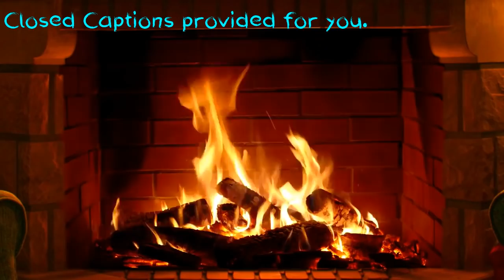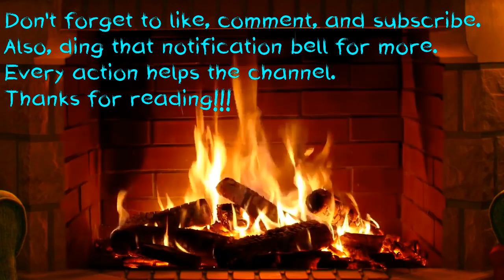BARD GOES TOO FAR!!! | Narrated RPG Horror Story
Ward off the bard.